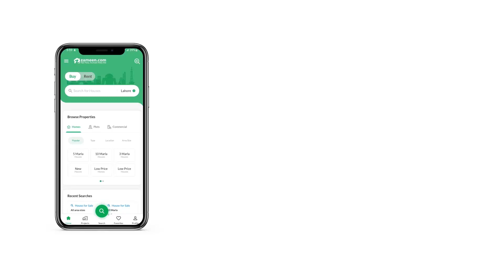2 MARLA SHOP FOR SALE IN BAHRIA TOWN RAWALPINDI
Ground Floor Shop For sale in bahria town phase 8 Busnicess district
Project Name ( IQBAL TOWER)
Near to Horse chowk phase 8
Near to Malik Riaz Masjid bahria town phase 8
50,000 per square feet
Total area 460 Square feet With this Shop you will be getting a valuable asset. It's best to buy this property in order to get lucrative return on your investment. All your search for 460 Square Feet property for your investment is at the destination. Investing in a Shop in Bahria Business District is a wise decision as it is quite sought-after. The Rawalpindi is a good choice for your next chapter in life.

You can meet the neighbourhood community after prayers in the mosque near Shop.
Professional security services at all times ensure the Shop stays well-protected.
A short walk can take you to the ATM machine near the building where you can withdraw cash.
To bring a touch of nature to the surroundings, the Shop also has a community lawn nearby.
With easy access to nearby facilities, along with broadband internet, enjoy a comfortable lifestyle here.

If you seek further information, don't hesitate to contact.